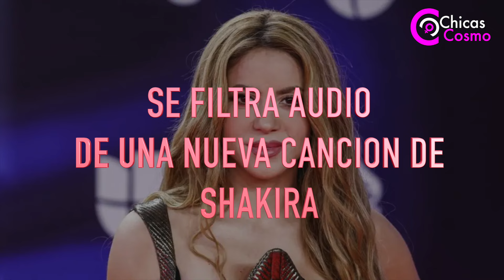SE FILTRA AUDIO DE UNA NUEVA CANCION DE SHAKIRA